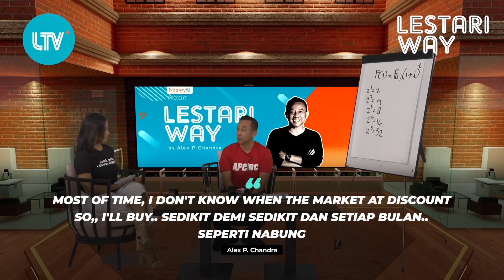View Point Lestari Way Episode 4-4. MR. Market Kadang Jual Mahal, Kadang Jual Murah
Kapan sebaiknya mulai membeli saham?” atau “Kapan waktu terbaik berinvestasi saham?” hingga pertanyaan “Saham apa yang sebaiknya dibeli?”. Namun, Warren Buffet bilang, bahwa beli saham yang paling tepat adalah ketika harganya sedang “Diskon”.

Simak video lengkapnya ya, tentang bagaimana pendapat Bapak Alex P. Chandra tentang kapan sebaiknya membeli saham di View Point Episode 4-4